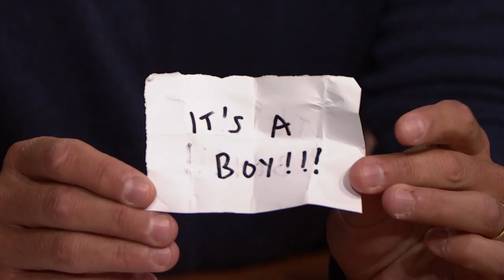CORRECTIONS Episode 21: Week of Monday, September 13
Seth Meyers takes a moment to address some of the errors from this week of Late Night, like the problem with pantomiming horses smoking on the show and his impressions of Larry David and Tom Brokaw.

CORRECTIONS: Week of Monday, September 13 - Late Night with Seth Meyers